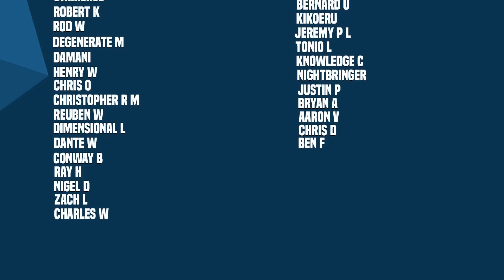Joe Fixit Versus Rhino And The Kingpin! | Joe Fixit (2023) Part 4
New Videos Post:
Monday
Wednesday
Friday